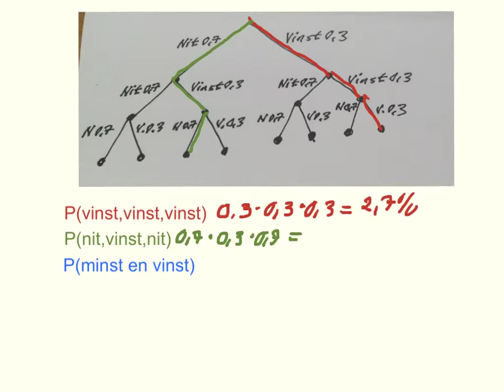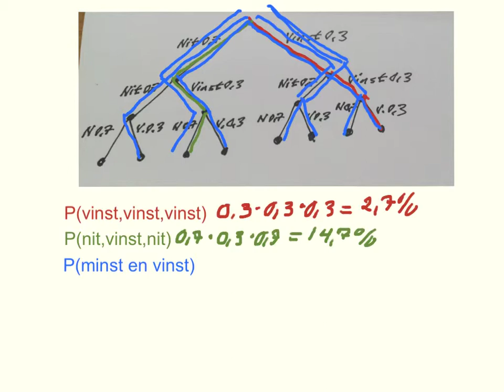Uppg.13(röd) kap6 år 8 Nya Mattedirekt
13 röd